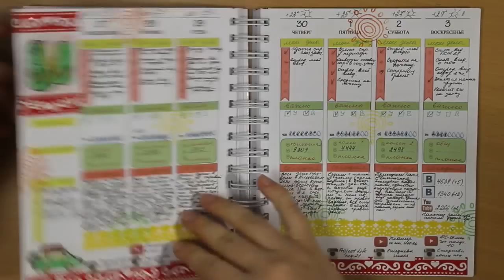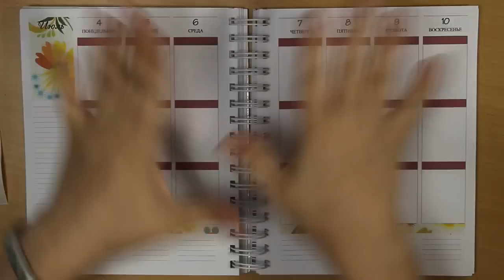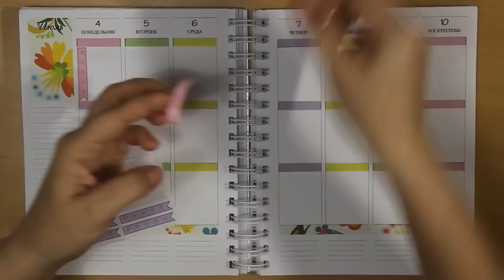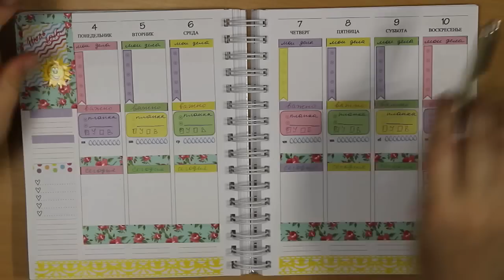Мой ежедневник: планируй со мной - 28 ('16) / Plan with me 28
Заказать ежедневник, как у меня, или похожий на него можно в группе ВК "Мой ежедневник: планируй со мной"